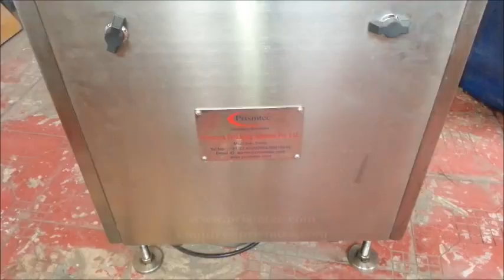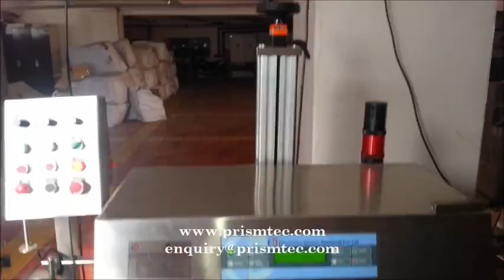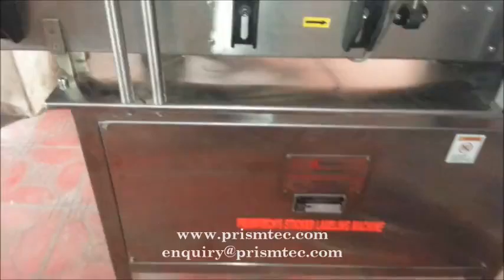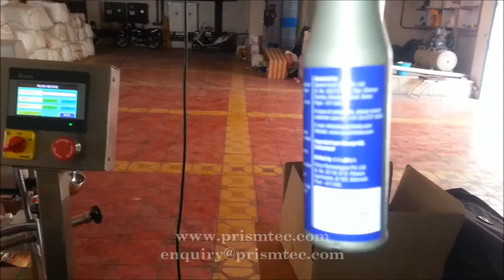Car Shampoo Liquid Filling Bottling Line